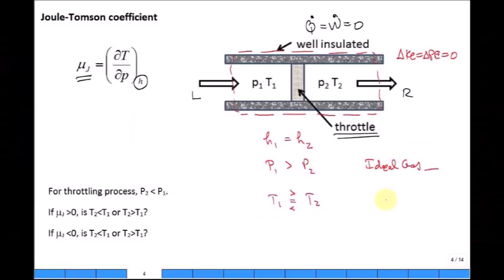Top Superman Powers Tribute to the Greatest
Top Superman Powers he is one of the most popular characters known in the Comic Book industry, Superman. We felt we wanted to give the big buy a tribute and share with you viewers all his great powers. We hope you sit back and enjoy.
dc comics